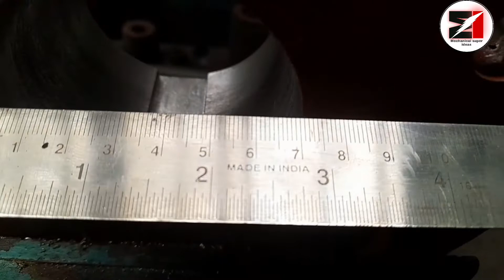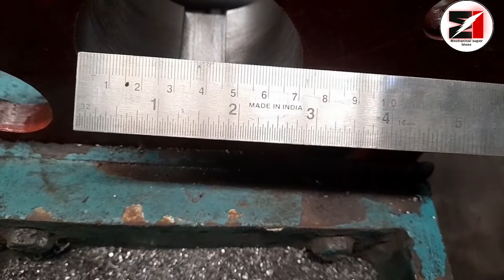Bor turning karne ka asan tarika ? Ye kaisa bor ho gya hai !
Hello friends aj mai apko batane wala hu ke lathe machine par koi bhi alag job ko turning kaise kare

Mere channel par apko Lathe machine shaper drill machine all machine k bare information milti rhegi to mere channel ko sport karo

Apne bhai ko sport kro aapka pyar hi mere liye bohot hai